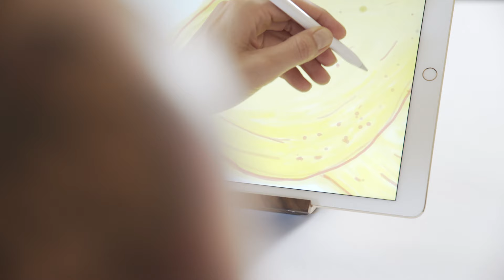Stand for iPad Pro and Apple Pencil - Professional Drawing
Yohann is the only stand for the iPad Pro AND the Apple Pencil. Use your iPad and the Apple Pencil with more efficiency, comfort and style. Designed in Switzerland, sustainably manufactured in Italy. Fundet on kickstarter.com.